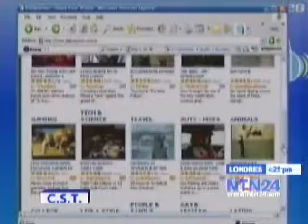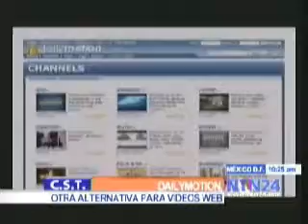REDES SOCIALES 3.wmv